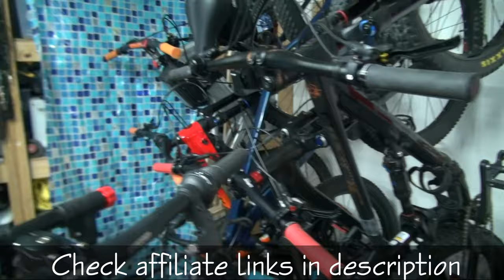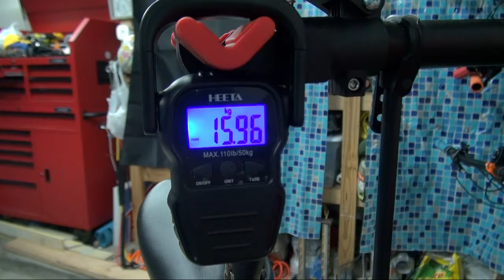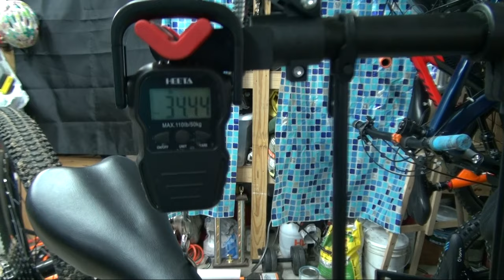My son's bike gets upgrades. FULL VIDEO Father-son project. Huffy Scout 24" Kids mtb step-by-step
My son's bike gets upgrades. FULL VIDEO Father-son project. Huffy Scout 24" Kids mtb step-by-step. I teach my son a few mtb mechanics.

Sr Suntour 3by 152mm Cranks: 🔗✔️
Crank arm puller: 🔗✔️
Raceface Half Nelson Grips: 🔗✔️
Flat pedals:🔗✔️
Oval Chainring: 🔗✔️
Zip Ties Assorted color

☕Help me create more content, buy me a cup of coffee ☕

I'm also a Realtor in the Houston, TX area. If you or someone you know is on the market to buy or sell a home, I can also help with that, click on the link below to find out more and a free list of homes.

My Cameras

(with extra stuff)

GoPro Hero5 Sessions

Sony HDR-CX560V HD Camcorder (Black)

My Gear
GoPro Accessories

Bike Phone Holder (fits a Note20 Ultra no Problems)

Wheelsets and tires:
Maxxis Dissector Wide Trail 3C/EXO/TR Tire - 29in

Maxxis Minion DHF Wide Trail 3C/EXO/TR Tire - 29 x 2.6in

WTB SX19 Wheelset 29" Front 15x110mm Rear 12x142mm Thru Axle

Bucklos wheelset

Quick Release conversion kit

12mm to 9mm QR Adapter Thru Axle Hub Adapter
Suspension:
RockShox Judy Silver TK Fork - 29", 130 mm, 15 x 110 mm, 51 mm

Cranksets:
IXF

With GXP Chainring

Ganoper 104bcd

Ganoper square tapered
Cockpit:
Wake 780mm Handlebar

WAKE Bike Stem 31.8 × 45mm

JGbike 780mm Handlebar

JGBike Bike Stem 31.8 x 35mm
Headsets:
Funn Descend Lower ZS56/40

Funn Descend Upper ZS56/28.6

Risk top and bottom (has an adapter for straight)

Yosoo top and bottom (has an adapter for straight)

Groupsets:
11 Speed Cassette 11-50

Box Two 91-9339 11 Speed Twin Shifter
Tools:
Headset BB Cup Press Bottom Bracket Install Tool

Bicycle Spoke Wrench Tool with 14 Gauge, 3pack